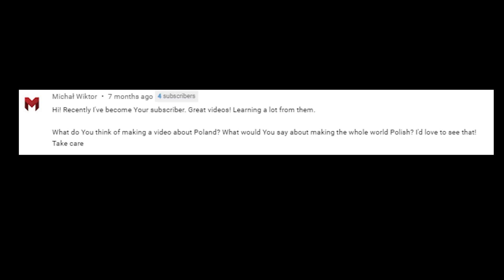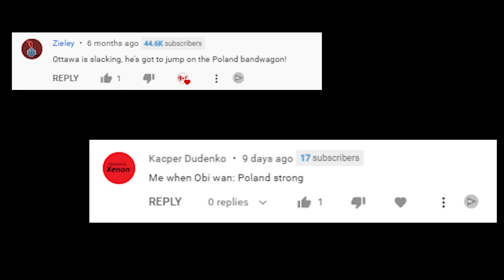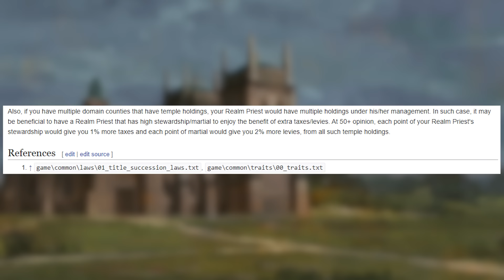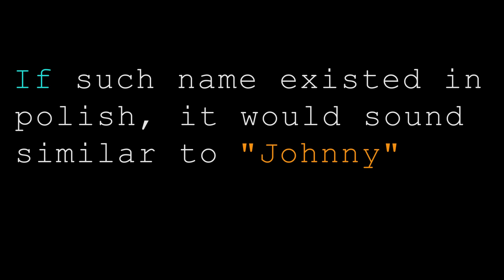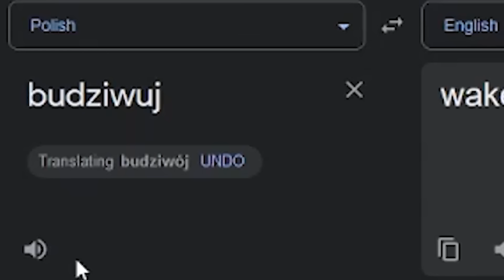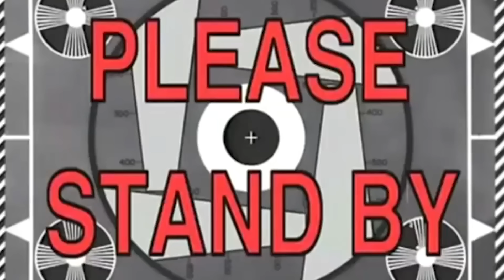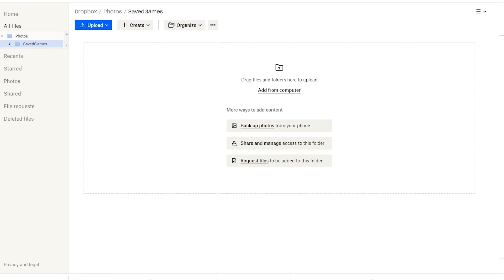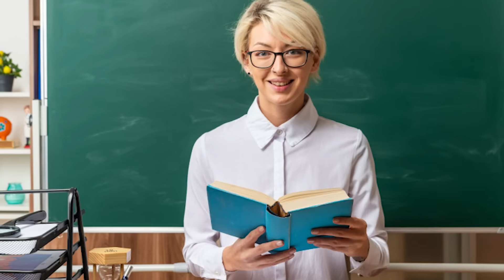Uniting WEST-SLAVS is OVERPOWERED with POLAND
Install Raid for Free ✅ IOS/ANDROID/PC and get a special starter pack 💥 Available only for the next 30 days

In Crusader Kings 3 (CK3) I played as POLAND one of the most overpowered Eastern European Countries to UNITE THE WEST SLAVS one of the coolest decisions to become The Wend.

SUBMIT YOUR STUFF (disaster files and successful Slav Runs Baybe!):
SUBJECT: CK3 Save File

🏴󠁧󠁢󠁷󠁬󠁳󠁿🏴󠁧󠁢󠁷󠁬󠁳󠁿Tune in for more Ottawan madness!🏴󠁧󠁢󠁷󠁬󠁳󠁿🏴󠁧󠁢󠁷󠁬󠁳󠁿

TIMESTAMPS:
Playing CK3 as Poland: 0:22
Video Comments about Poland: 0:54
Gameplay: 1:39
Raid Shadow Legends: 2:42
Resume of gameplay 4:40
First war 6:40
Dividing your territory amongst your vassals 8:49
Creating the kingdom of Poland 11:50
The Defenders of ROD: 15:55
Organizing the religion: 18:17
the northman invation: 19:30
Hybrid Culture Polish-Russian: 21:30
Adopting feudal ways: 24:42
Declaring war on Germany 28:00
Uniting the West Slavs 29:00